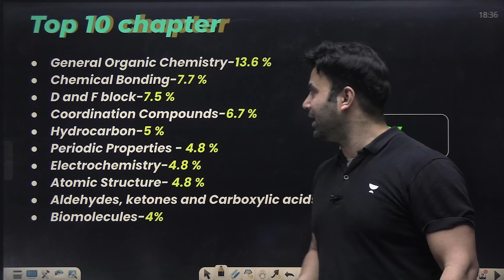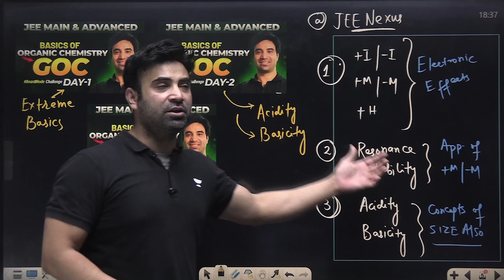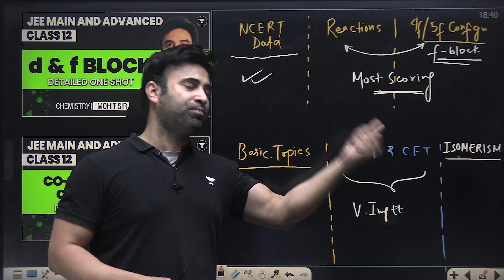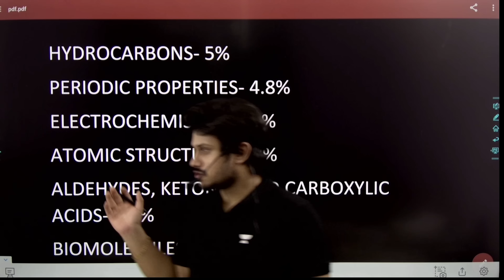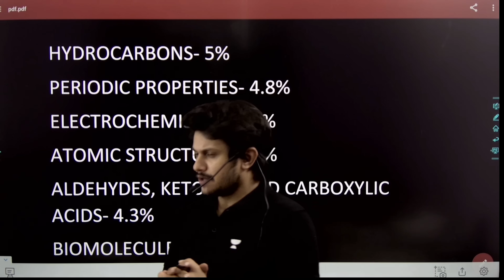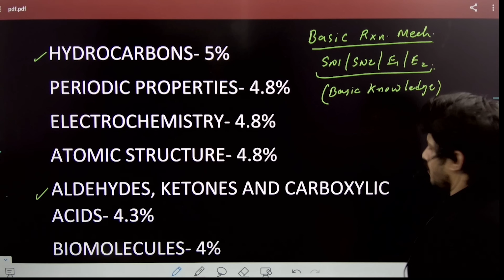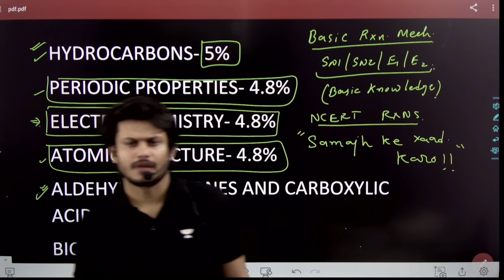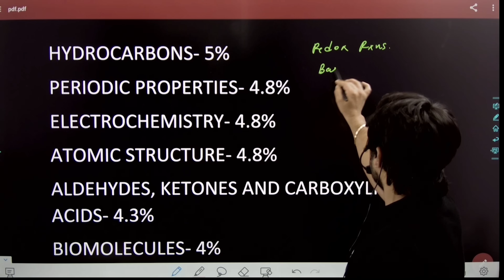JEE 2025 | Sure shot 60 Marks in 40 Days | Chemistry Strategy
See you on 18th Nov.
Secure 60 sure-shot marks in Chemistry for JEE 2025 with this focused 40-day strategy! This session provides a step-by-step plan to cover high-weightage topics, prioritize important concepts, and practice effectively. Learn time-saving techniques, common question patterns, and revision tips to maximize your score. Perfect for students aiming to boost their Chemistry performance in a short time—this is your ultimate roadmap to success in JEE Main!